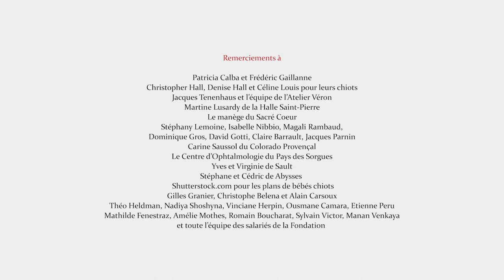"Anaïs et Philibert - Fondation Gaillanne" de Jean-Pierre Jeunet (2019) (HD)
Réalisation et scénario : Jean-Pierre Jeunet

Image et montage : Julien Lecat
Premier assistant réalisateur : Christophe Vassort
Directeur de Production : Sylvain Pioutaz
Production : Jean-Pierre Jeunet et Marjorie Orth
Costumière : Aurore Vicente
Maquilleuse et habilleuse : Marjorie Orth
avec le concours de : Nathalie Tissier
Stagiaire : Timothéo Rothschild
Storyboard : Luc Desportes
Effets visuels : CGEV
Mixage : Vincent Arnardi
Étalonnage : Didier Lefouest
Mastering : Gilles Granier, Christophe Belena et Alain Carsoux
Sous-titres anglais : Victoria Britten

Interprétation :
Anaïs Bossy et son chien Mozart
avec la participation de Mathieu Kassovitz
et Anthony Poupée, Alma Nibbio, Isabelle, Andy, Amélie et Angélique Denne, Dr Stéphane Pommier, Nicolas Berret.
Distributeur : Tapioca Films